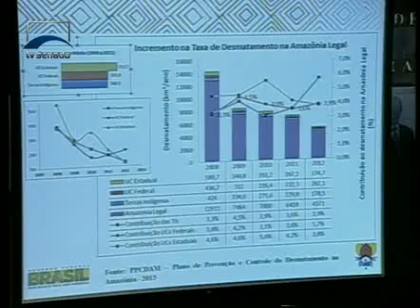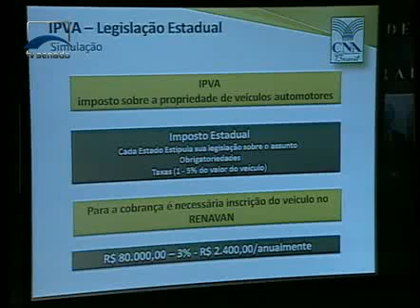Jornalismo - Senado em Dia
Congresso Nacional debate cotas raciais para concurso público. Veja como foi a sétima e última audiência na Comissão de Educação sobre o Plano Nacional de Educação. Os destaques das votações em Plenário esta semana. E a audiência ontem na Comissão de Agricultura sobre a demarcação de terras indígenas